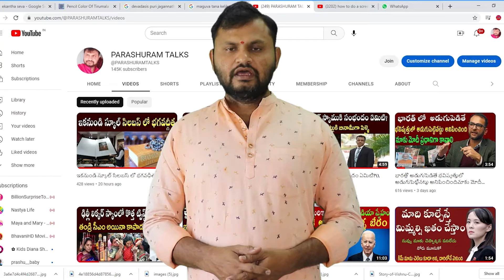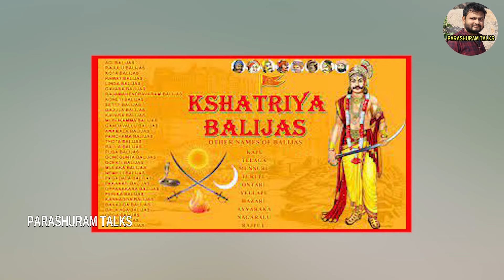బలిజ కుల చరిత్ర || History of Balija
బలిజ కుల చరిత్ర
History of Balijabalija kula charitra
,balija,
balija caste,
balija caste history,